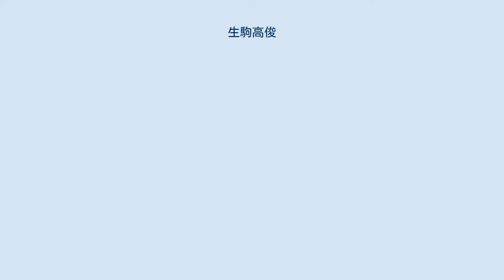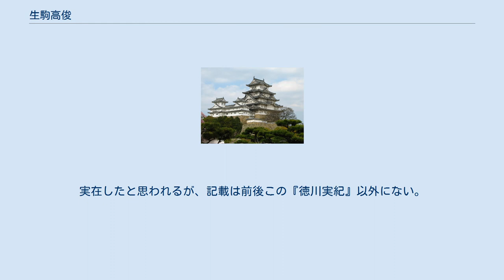生駒高俊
生駒 高俊（いこま たかとし）は、江戸時代前期の大名。
讃岐国高松藩4代藩主、出羽国矢島藩初代藩主。
高松藩第3代藩主生駒正俊の長男。
 元和7年（1621年）7月、父・正俊の死去により、家督を相続した。
幼少のため、外祖父・藤堂高虎の後見を受けることになった。
寛永3年（1626年）8月19日、従四位下・壱岐守に叙任された。
成年した高俊は、政務を放り出して美少年たちを集めて遊興にもっぱら耽ったこともあって、家臣団の間で藩の主導権をめぐって内紛が起こった（生駒騒動）。
寛永14年（1637年）、生駒帯刀らが土井利勝や藤堂高次に前野助左衛門らの不正を訴えた。
これに対し、前野らは徒党を組んで退去した。
寛永16年（1639年）、幕府は騒動の詮議を始める。
寛永17年（1640年）7月26日、幕府は藩主・高俊の責任を追及し、領地を没収し、出羽国由利郡に流罪とした。
ただし、由利郡矢島（現在の秋田県由利本荘市矢島町と鳥海町の部分）で1万石を堪忍料として与え、高俊は矢島村に陣屋を構えた。
なお、生駒派の中心人物は大名にお預け、前野派の中心人物は死罪となった。
 高俊の長男は高清となっているが、「讃岐国高松城主生駒壱岐守高俊封地十七万千八百余石を収公され、長子右衛門高法と共に、出羽の国由利矢島‥」（『徳川実紀』寛永17年（1640年）7月26日の項）とある。
実在したと思われるが、記載は前後この『徳川実紀』以外にない。